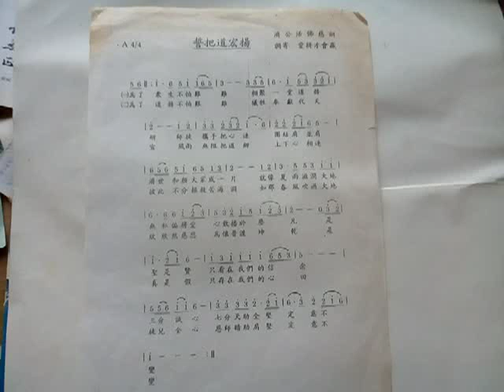VID 20190129 105155道歌誓把道宏揚歌詞加簡譜